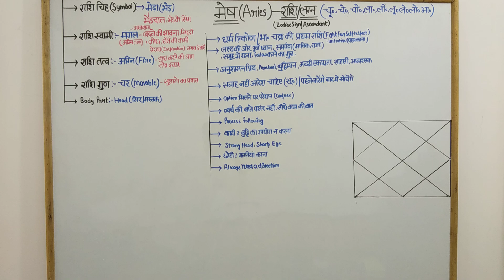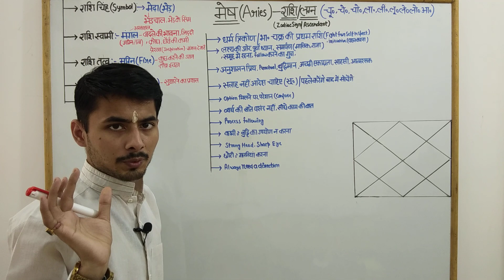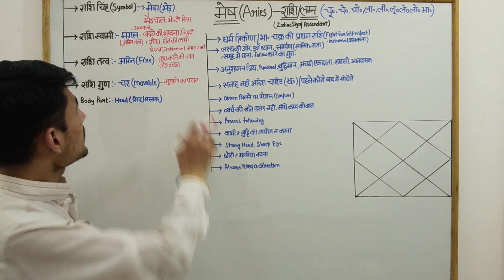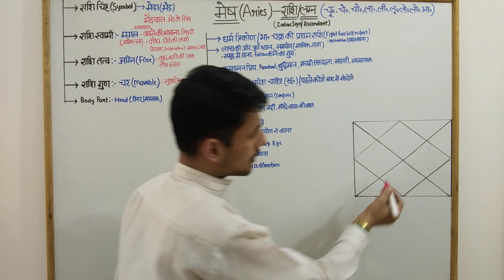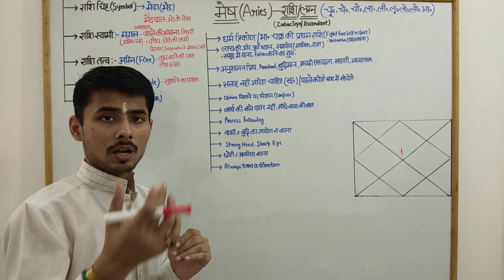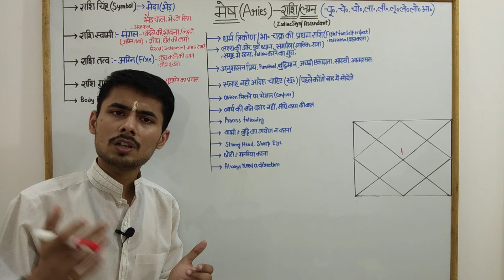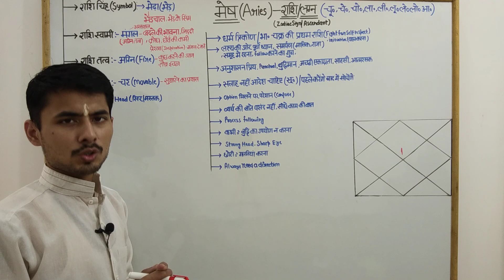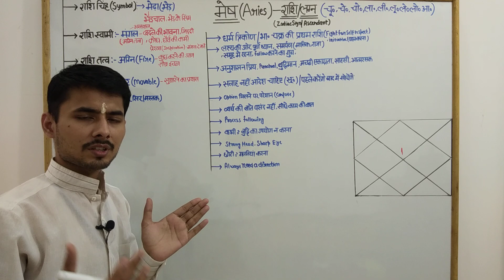मेष राशि के लोग कैसे होते है ।Mesh Rashi Swabhav ।Nature Of Mesh Rashi People ।Secrets Of Aries Sign